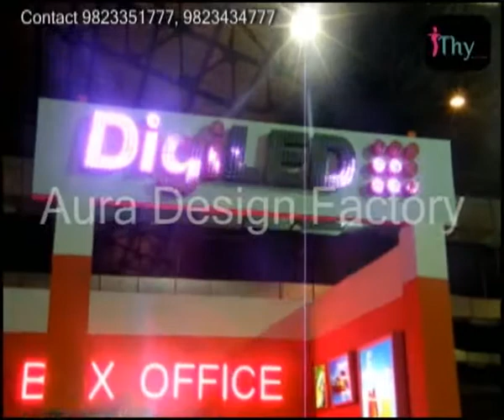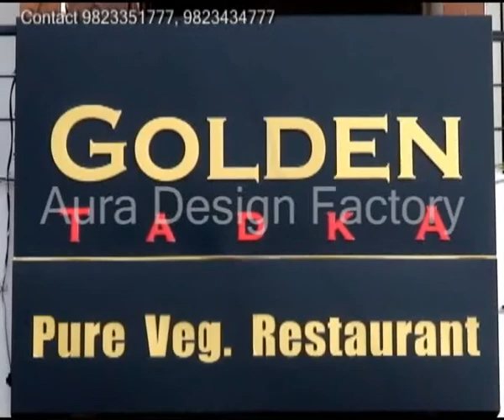Thy solutions.mp4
Thy solutions brings a wide range of LED Digital boards.